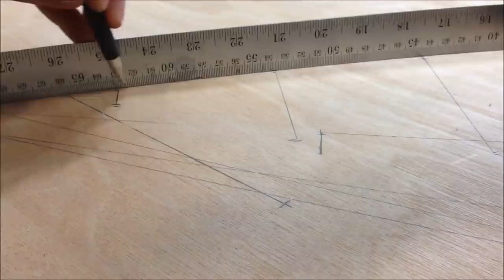How it's Made: Propeller Pattern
This is a video showing how we create a set of marine propeller patterns.  The patterns are used by a foundry to mold in sand and cast the finished propellers in stainless steel.  Turn on closed captions for a description of what we're doing.

For more on what we do, visit shapeandform.ca